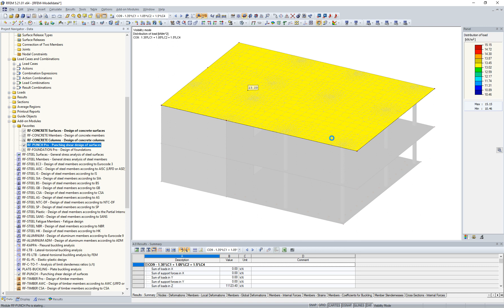[EN] KB 001597 | Carico della superficie all'interno del perimetro critico in RF-PUNCH Pro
In questo video, puoi vedere il carico della superficie all'interno del perimetro critico in RF-PUNCH Pro.